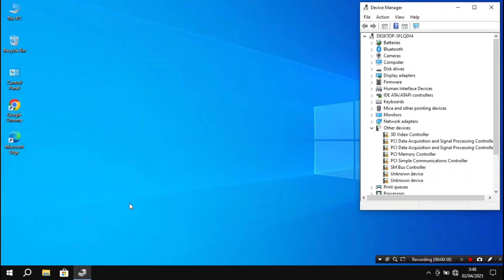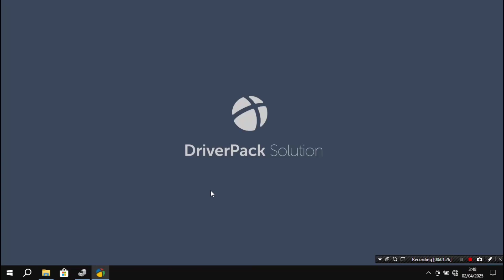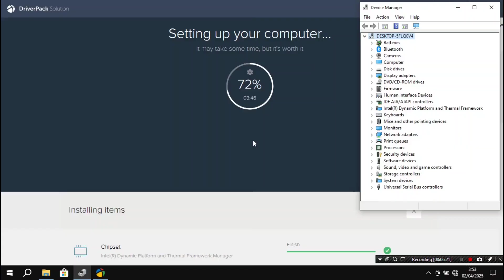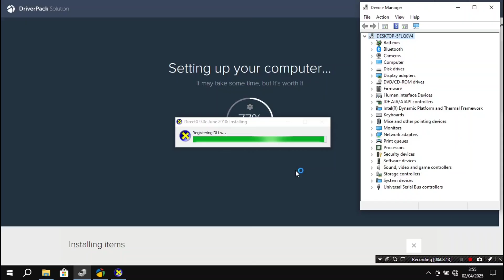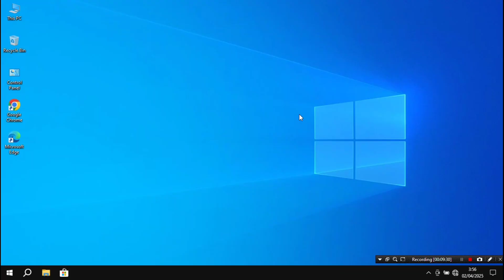Install Driver Laptop Tanpa Ribet Pakai DriverPack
Bingung install driver satu per satu? Pelajari cara mudah dan otomatis menginstal semua driver laptop menggunakan DriverPack Solution.

DriverPack Solution bisa membantu kamu menginstal driver laptop secara offline dan otomatis. Berikut panduan lengkapnya untuk pemula.